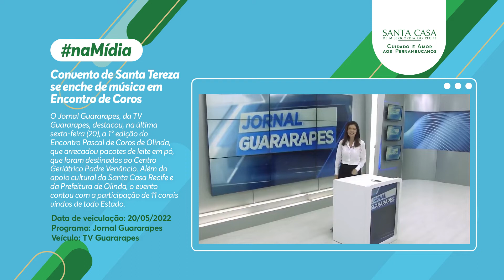Convento de Santa Tereza se enche de música em Encontro de Coros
O Jornal Guararapes, da TV Guararapes, destacou, na última sexta-feira (20), a 1° edição do Encontro Pascal de Coros de Olinda, que arrecadou pacotes de leite em pó, que foram destinados ao Centro Geriátrico Padre Venâncio. Além do apoio cultural da Santa Casa Recife e da Prefeitura de Olinda, o evento contou com a participação de 11 corais vindos de todo Estado.

Data de veiculação: 20/05/2022
Programa: Jornal Guararapes
Veículo: TV Guararapes